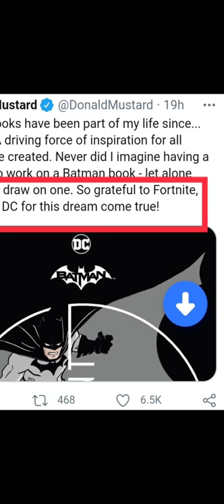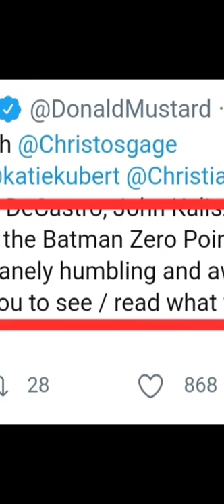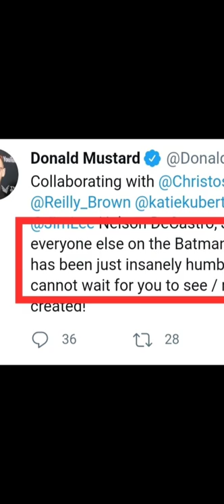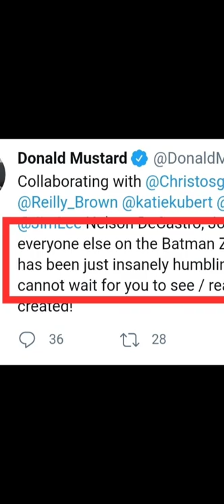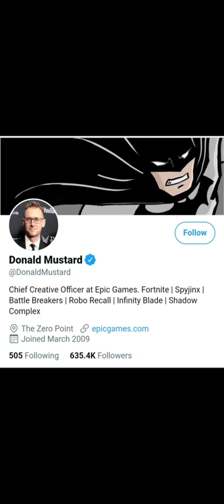بە بە لگەوە پالەوانەکانی کۆمپانیای DC دێنەباتلی پاسیwith all prove DC company is coming to fortnite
DCcompany isDCcompanycomingtofortnite

with all proves DC company with all Heroes they are coming to fortnite